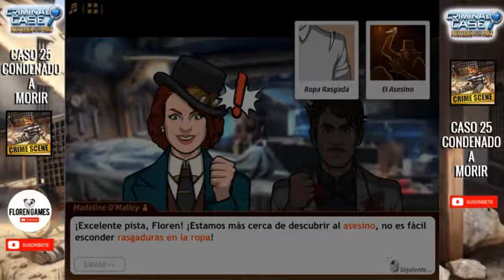💛 ▶ Criminal case: 【MISTERIOS DEL PASADO】 - Caso #25 - ❝Condenado a morir❞ 3/4 ◀ 💛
💥 CASO #25 ["CONDENADO A MORIR"]💥

MISTERIOS DEL PASADO (en proceso...)